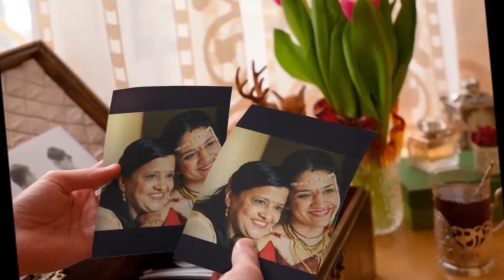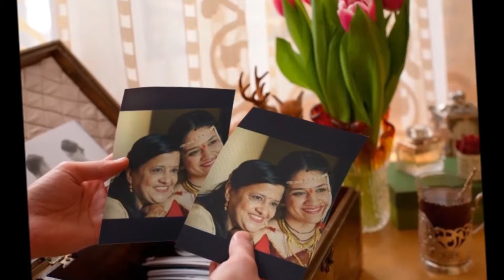Bandish in raag Gorakhkalyan by Madhavi Gokhale Kaulgi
शुभदिन आयो आज. by माधवी कौलगी